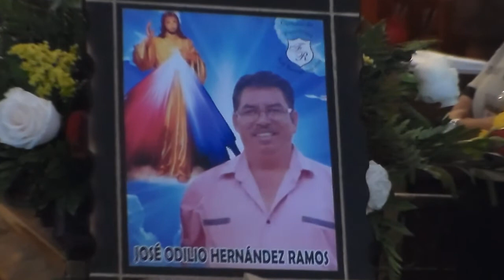Fueron sepultados los restos del señor Odilio Hernández